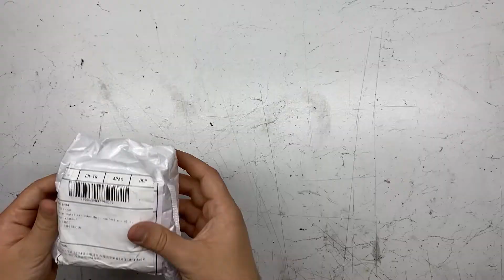KES ONU! DEV PAKET AÇILIŞI (AliExpress Siparişlerim)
Merhaba arkadaşlar,

Bu videomda sizler için Aliexpress KES ONU! kampanyasından aldığım ürünlerin kutu açılışlarını yaptım. Umarım beğenmişsinizdir. Kampanya Türkiye'ye kapandı. Açıldığında sizlerle paylaşıyor olacağım. Bir sonraki videolarda görüşmek üzere.

Bunun gibi bir çok fırsatı yakalamak için takipte kalmayı unutmayın.

Kutu açılışını yaptığım ürünler,

Çocuk kamerası,
Ses bombası,
Dereceli termos,
Sinek yakalama cihazı,
Elektrikli diş fırçası,
Tablet ve telefonunuzu şarj edebileceğiniz çanta,
Hafıza kartı,
Diş Fırçası,
Saç kurutma makinesi,
Youtube için kullanacağım mikrofon,
RGB mouse,
Nemlendirme cihazı,
Çok fonksiyonlu tripod,
Dolap düzenleyici,
Hızlı şarj adaptörü